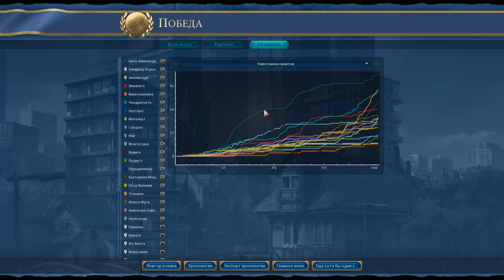Китай на "божестве". Серия №13: Ядерный пепел. 20 цивилизаций, озёра, Gathering Storm